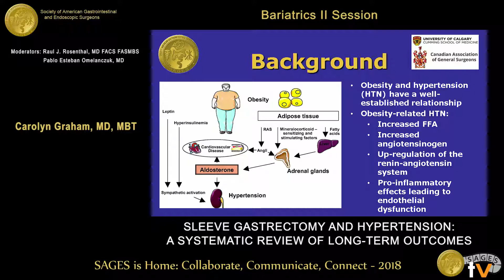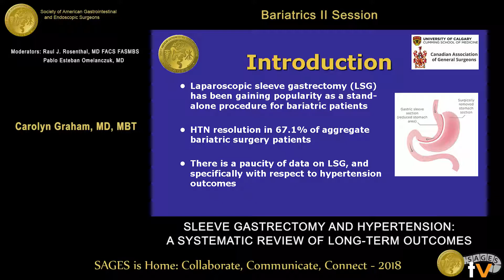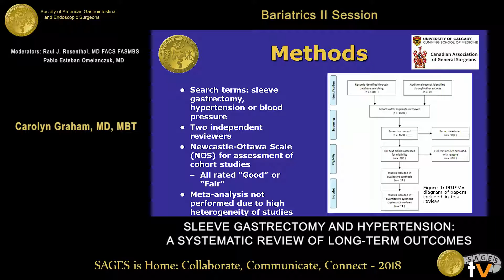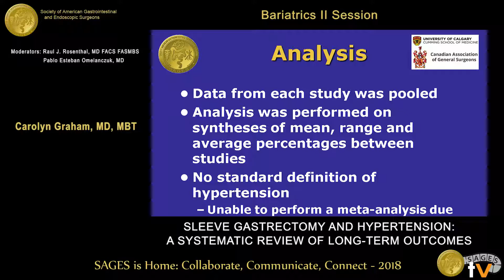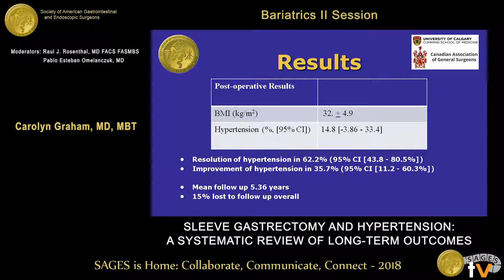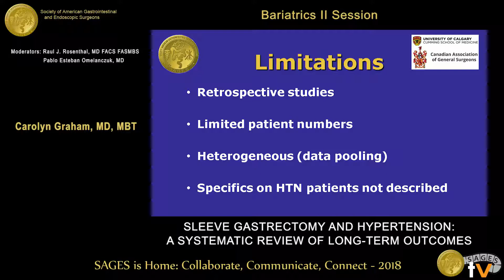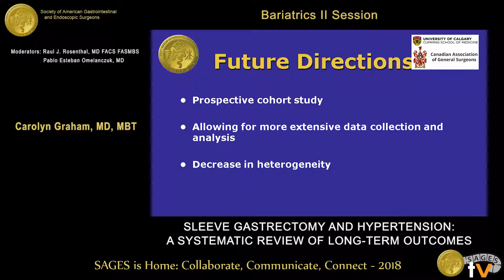Sleeve gastrectomy & hypertension: A systematic review of long-term outcomes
This talk was presented at the 2018 SAGES Meeting/16th World Congress of Endoscopic Surgery by Carolyn Graham during the SS09: Bariatrics 2 Session on April 12 2018